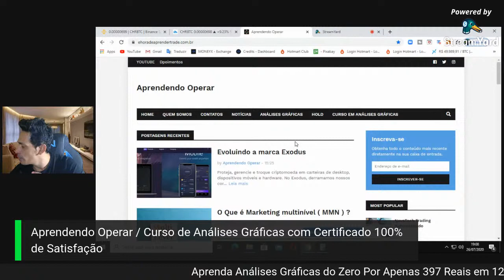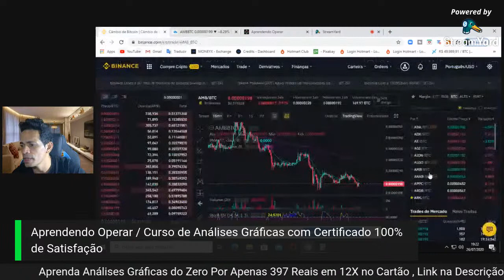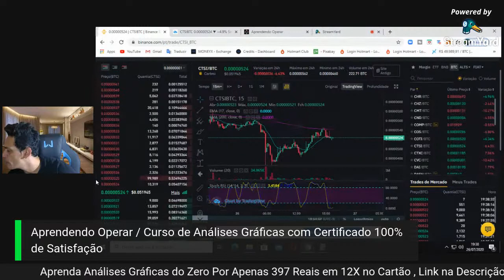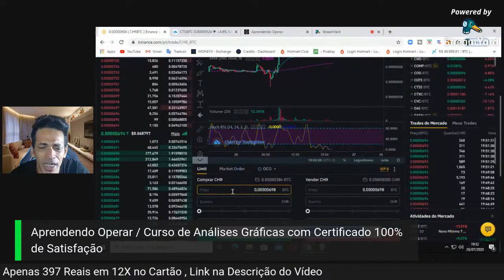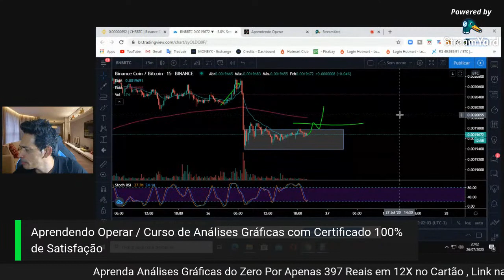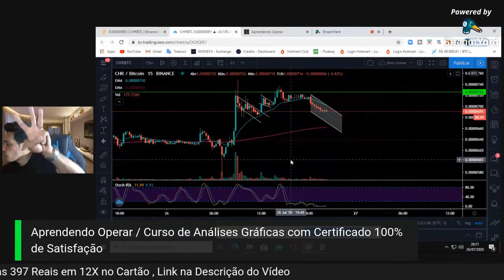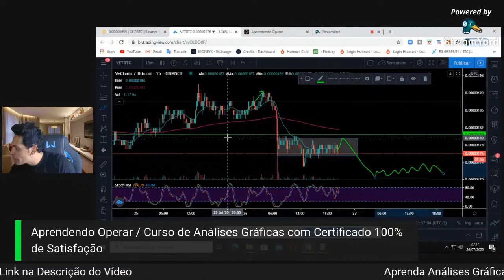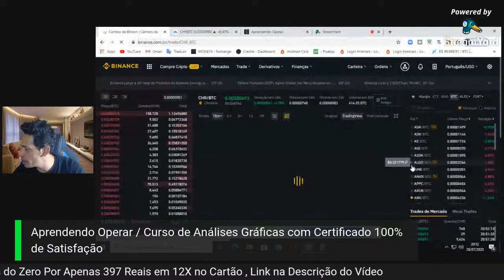Cópia de EXCHANGE BINANCE : DAY TRADE AO VIVO | COMO GANHAR 1,247,70 REAIS POR MÊS COM TRADE .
🔴 LEMBRE-SE: Todo investimento tem um risco e nosso trabalho não é influenciar as pessoas para investimentos. A decisão depende de cada um! Assuma seus riscos!